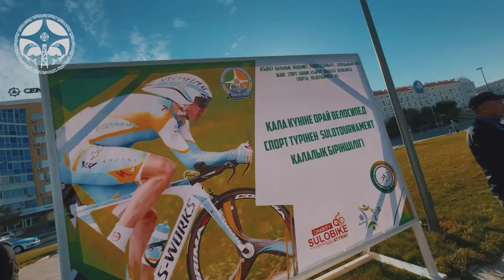критериум Атырау 2022